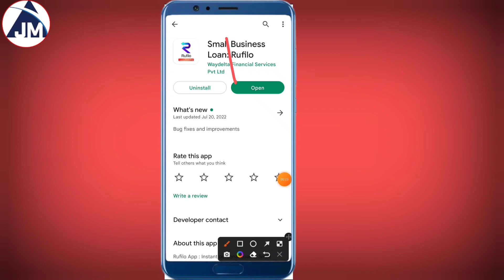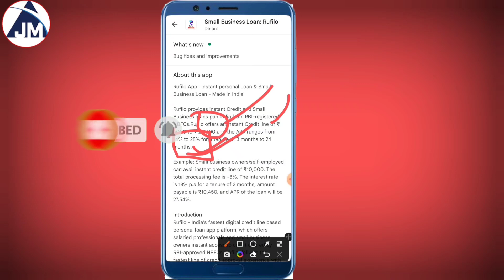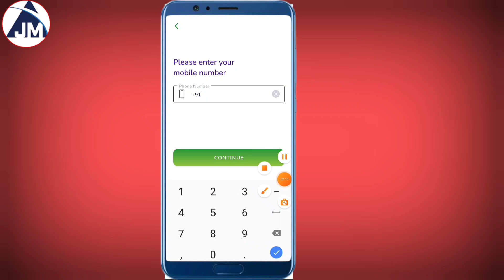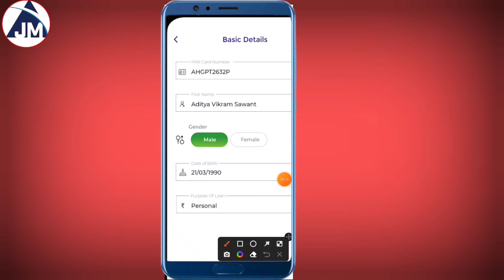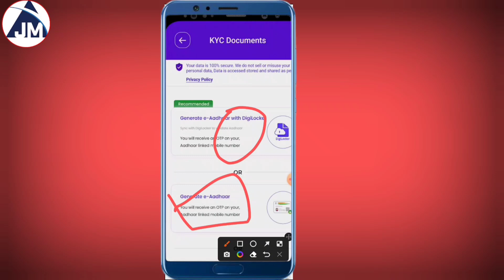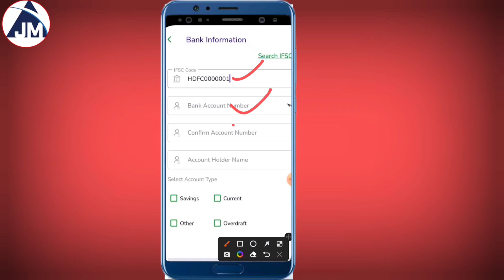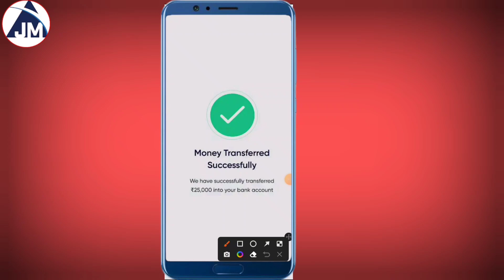Instant Personal loan app | Rufilo App Se Loan kaise Le |Rufilo App Update New loan without document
instant loan app without income proof instant personal loan app 2022
 instant personal loan app with live proof instant personal loan app
new loan app instant new loan app 2022 today
 instant personal loan without income proof instant loan app 2022
 new loan app today instant loan app without income proof
online without income proof loan app

Ioan app
personal loan
instant loan
instant personal loan online
instant loan online online loan
personal loan apps instant loan app
instant cash loans
 instent personal loan online app
loan, personal loan kaise le
online instant personal loan apply

Ioan app
personal loan
 instant loan
online loan
loanpersonal loan kaise le
financial freedom